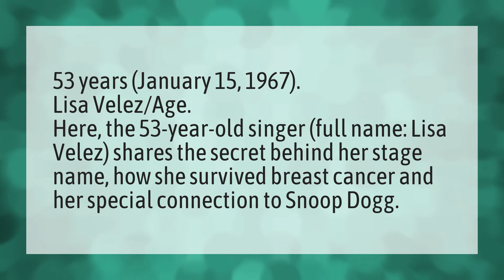How old is Lisa Lisa now?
Jotaro's Dad • How old is Lisa Lisa now?